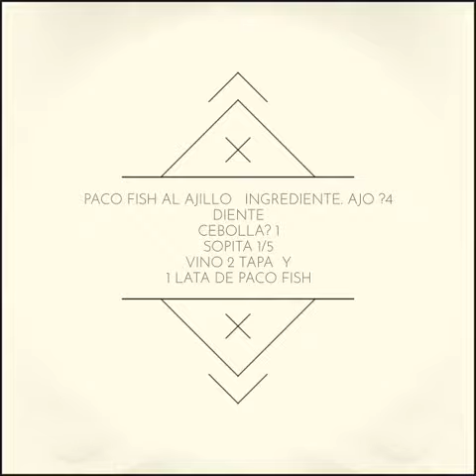Paco fish al ajillo